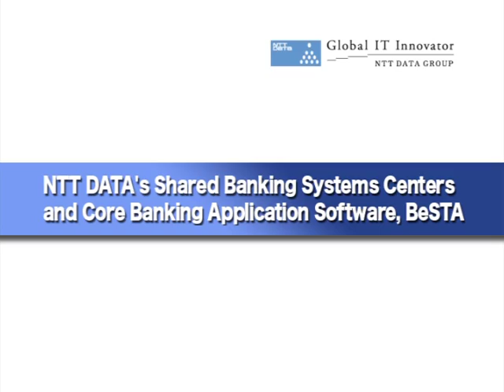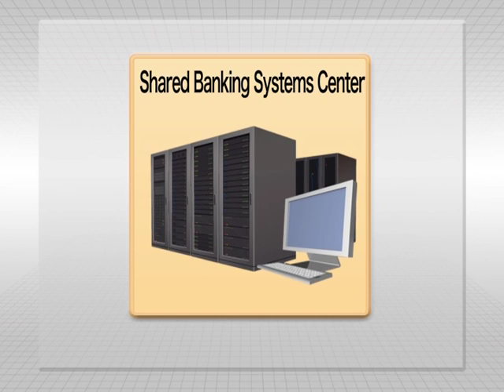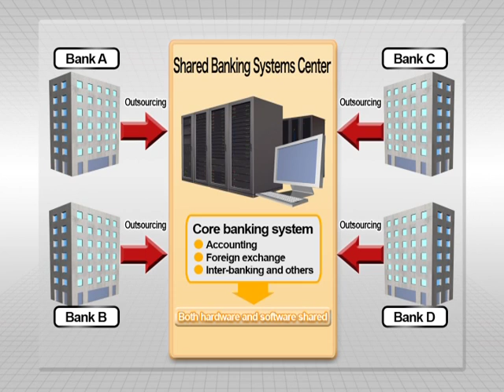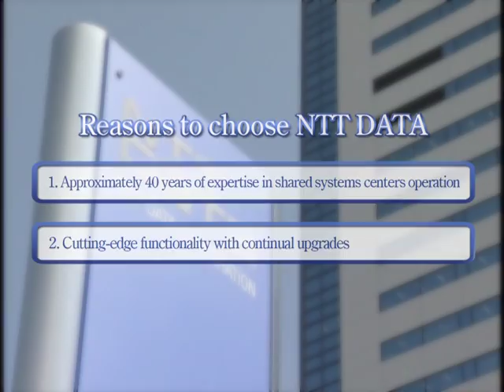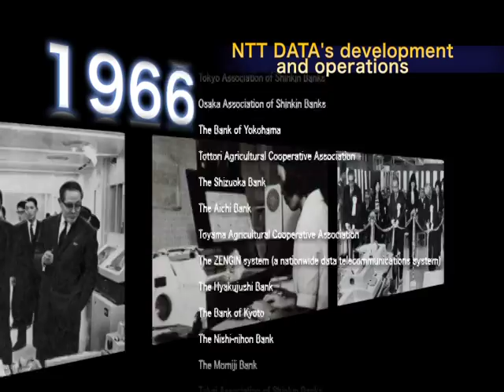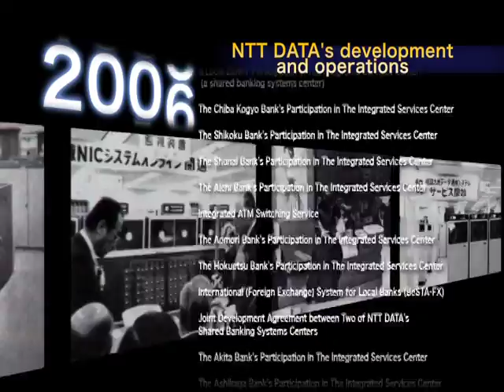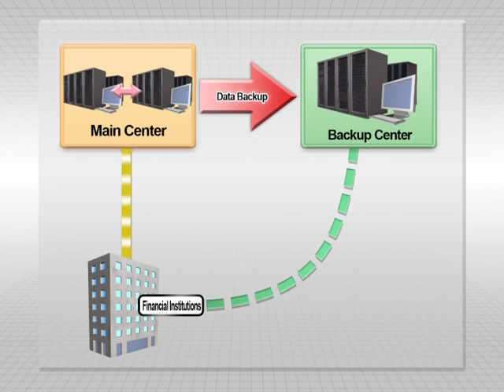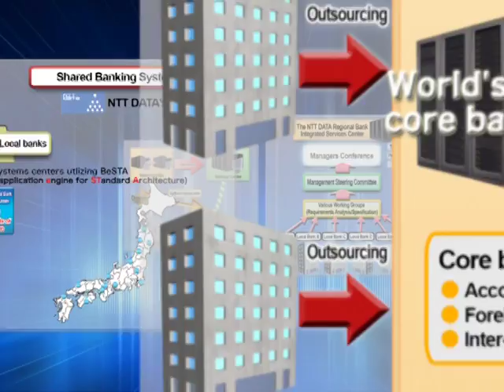BeSTA - Banking application for STandard Architecture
BeSTA, Banking application engine for Standard Architecture, is one of the most successful core banking solutions for Community Cloud Banking services in Japan. More than 20 regional banks in Japan use BeSTA for their mission critical core banking. Based on the expertise and experiences in Japan, NTT DATA plans to offer this core banking services to local banks outside Japan.